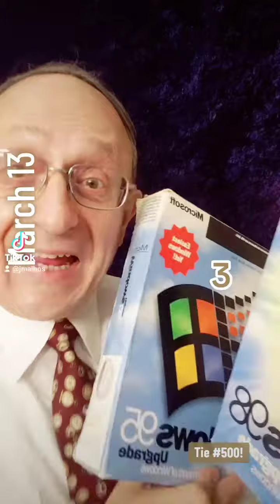History Today - March 13.